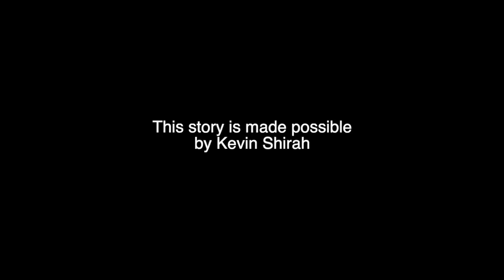VOICES OF HISTORY PRESENTS - Wallace C. Cackler, U.S. Navy, WWII, Iwo Jima, Amphibious Forces.